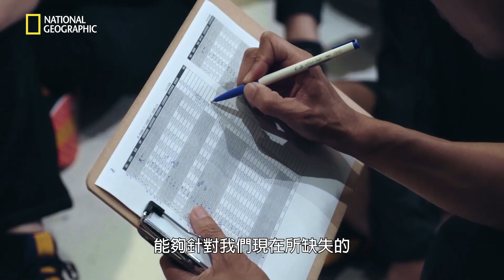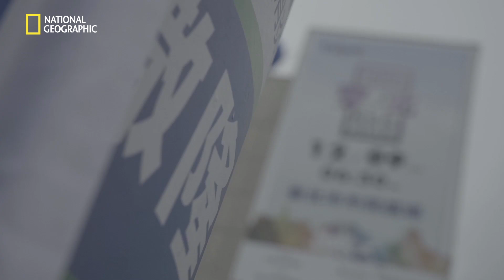【跑友們看過來！Fast 42的期中驗收】第五集 挑戰篇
經過有氧基礎的打底，大夥兒都明顯進步了，
台中的半程馬拉松正是調整狀態的最佳機會。
我們來自四面八方，各有不同的才能，卻擁有共同的興趣。團員們在專業教練的指導下相互激勵，從有計劃的訓練中發現自己的潛能，努力挑戰下一個可能性，跑出最佳的Fast 42。

汗水與淚水交織著16周以來的團訓情感~
縱使彼此的跑齡、身份及經歷有所不同，
但相同的是對於跑步的熱衷與對自我的要求。
Fast 42挑戰全馬，完整版紀實收錄，即將上線。